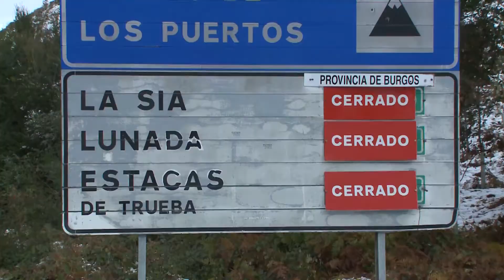Puerto de Lunada, cerrado este lunes por el temporal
El puerto de Lunada, en Burgos, ha permanecido cerrado este lunes por el temporal que ha dejado hasta 25 centímetros de nieve en las carreteras.